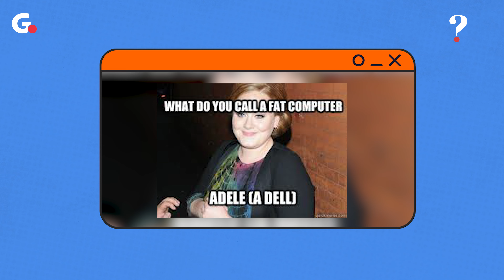"Beni hep kadınlar zorbaladı" | Adele Kimsin Sen?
Ona “müziğin altın kızı” ya da “müziğin uluslararası aşk çığlığı” diyorlar.

Dünyaca ünlü olmasının da payı olacak ki; kendisi ünlüler arasında en çok bodyshaming’e uğrayan sanatçı olabilir

Kilo problemlerinden bahsederken kariyeri boyunca vücudunun nesnelleştirildiğini ve en acımasız yorumları kadınlardan aldığını söyledi

Güçlü sesi ve duygusal karakteriyle Adele’den bahsediyoruz